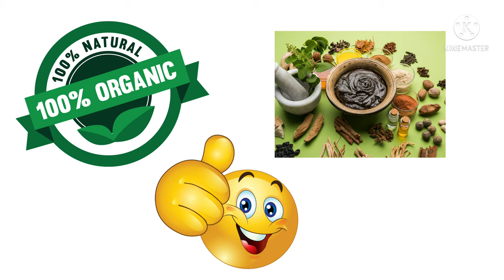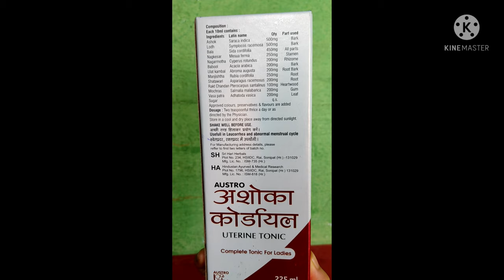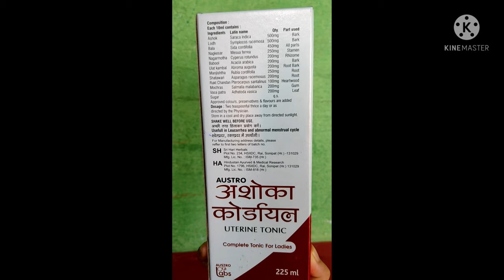How to remove period pain of Ayurvedic - SAY GOODBYE to Period Problems Forever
Ashoka cordial Uterine Tonic Complete Tonic for Ladies is Women’s Health Which is the treatment of menstrual cycle, irregular periods, late period, period pain relief.

अशोक सौहार्दपूर्ण गर्भाशय टॉनिक महिलाओं के लिए पूर्ण टॉनिक है महिलाओं का स्वास्थ्य जो मासिक धर्म चक्र, अनियमित अवधियों, देर से अवधि, अवधि दर्द से राहत का उपचार है।
Please like and feedback/comment on this video and also share it.
Buy Women’s Health Ashoka Cordial (225 ml) Uterine tonic

Useful in Leucorrhea and abnormal menstrual cycle.
BENEFITS:
Eases Menstrual Cramps
Prevents Dysmenorrhea
Boosts Stamina
Treats Pelvic Inflammatory Disease

Ayurvedic Ashoka Cordial Uterine Tonic
Complete tonic for ladies

Health supplement
Useful in leucorrhea & Abnormal menstrual cycle

Composition:
Each 10 ml. Contains:
Ashok (Saraca indica) ….. 500 mg
Lodh (Symplocos racemosa) 500 mg
Bala (Sida cordifolia) 450 mg
Nagkesar (Mesua Ferrea) 250 mg
Nagarmotha (Cyprus rotundas) ….. 200 mg
Babool (Acacia arabica) 200 mg
Ulat kambal (Abroma augusta) 200 mg
Manjishtha (Rubia cordifolia) 250 mg
Satawari (Asparagus racemosus) ….. 200 mg
Rakta chandan (Pterocarpus santalinus) ….. 100 mg
Mochras (Salmalia malabarica) ….. 200 mg
Vasa patra (Adhatoda vasica) 200 mg
Sugar q.s

DOSAGE:
Two teaspoonfuls thrice a day or as directed by the physician

Side Effect:
No Side Effect Ayurvedic Proprietary Medicine